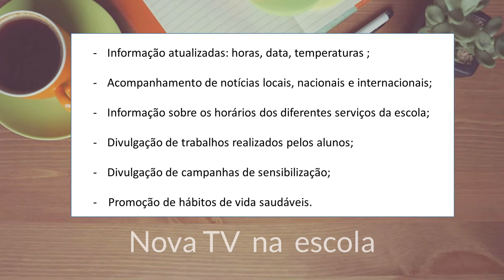proposta Nova TV na Escola